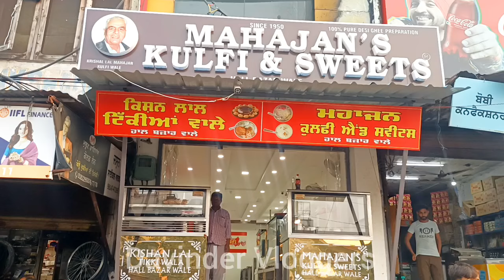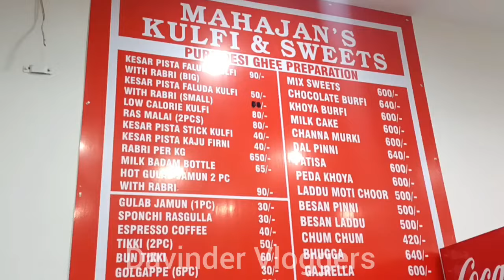Famous Mahajan's Kulfi Walo Ki Best Kulfi Aur Aloo Tikki#amritsar